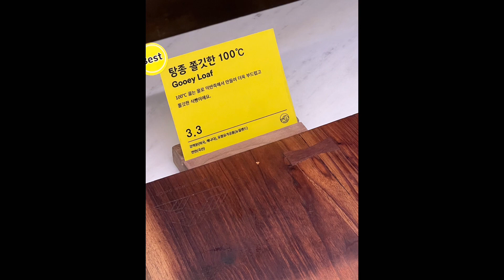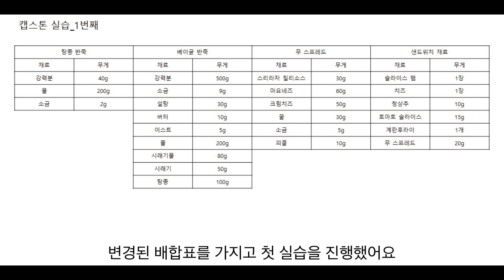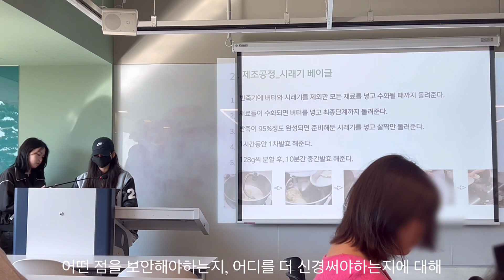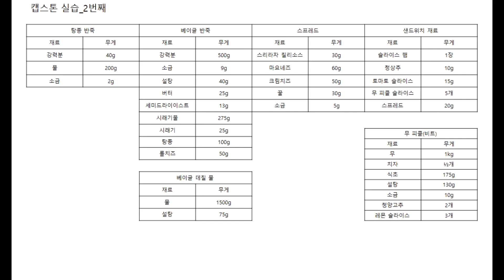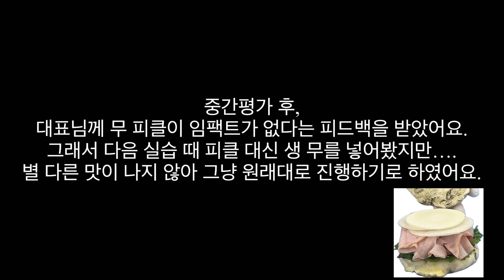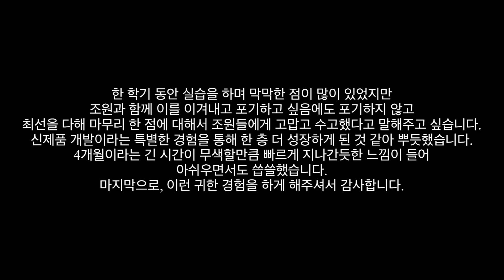[VLOG] 캡스톤디자인 | 연성대학교 | 카페베이커리과 | 대한제분 | 어로프슬라이스피스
안녕하세요~
연성대학교 카페베이커리과 입니다~!

카페베이커리과 2학년 학생들이 진행한 캡스톤 디자인 브이로그 입니다!
대한제분의 밀가루 무상지원 감사드립니다
제분업계를 성공으로 이끄는 글로벌 인재로 성장하겠습니다! 감사합니다!

궁금하신점은,
유튜브 댓글이나 인스타 DM으로 문의 부탁드립니다!